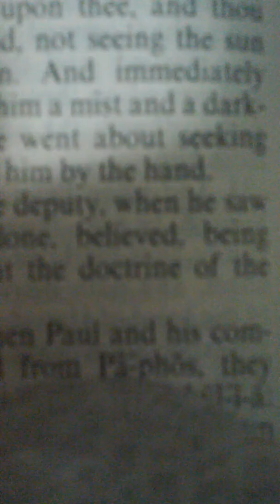Acts (chapter 15)